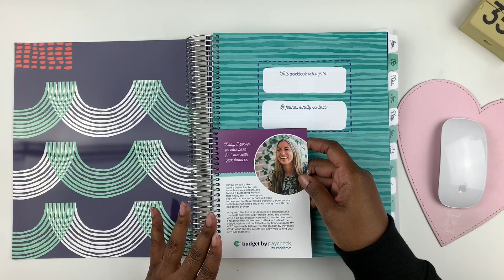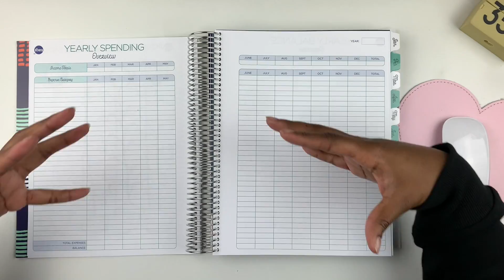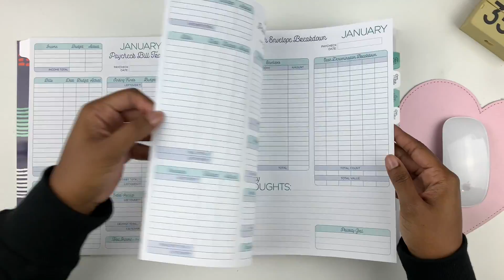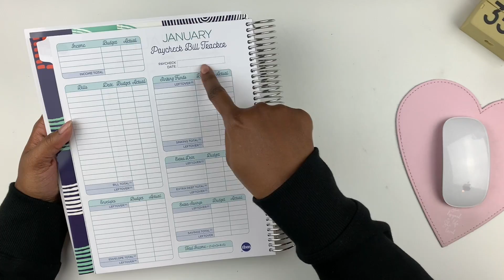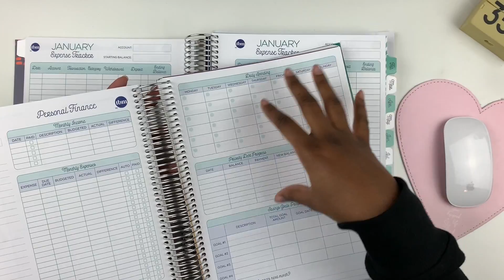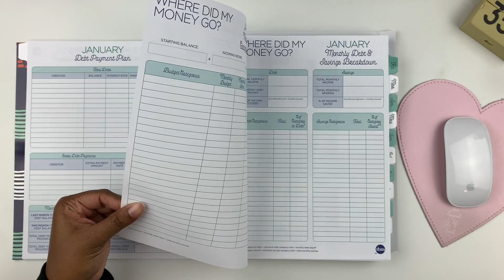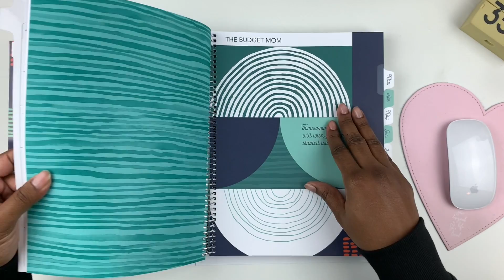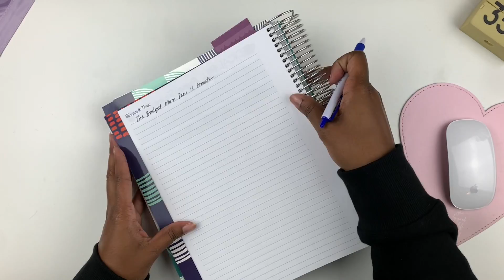NEW Budget by Paycheck Bundle Unboxing! | The Budget Mom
Hi Everyone! I hope you enjoy this unboxing of my Budget by Paycheck workbook bundle by The Budget Mom.

Equipment Used:
Camera: iPhone 12 Pro Max
Phone Stand
Ring Light
Softbox Lights
Editing Program: iMovie

FTC: This video is not sponsored and all items shown were purchased by me unless otherwise noted.